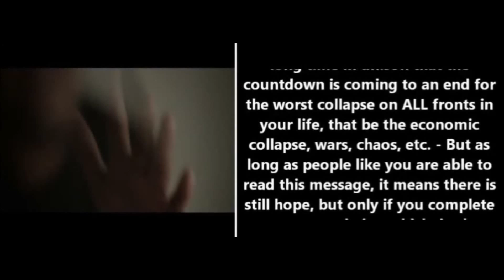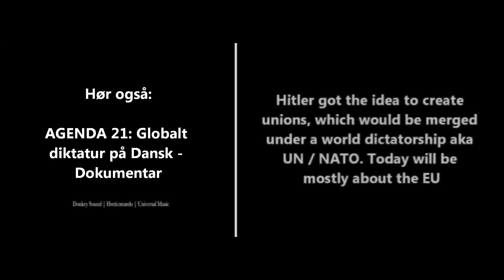Shaka Loveless - Ikke Mere Tid + World War 3: The Introduction Intro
Subject of this upload:

IKKE MERE TID !!!

Shaka Loveless - Ikke Mere Tid + Introen til filmen: "World War 3: The Introduction"fra youtube

Hør også:

AGENDA 21: Globalt diktatur på Dansk - Dokumentar